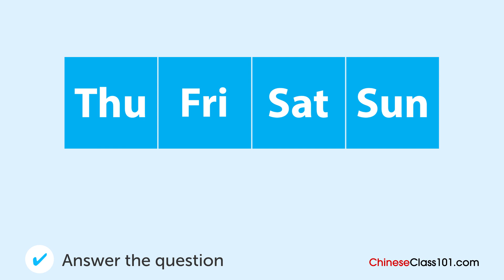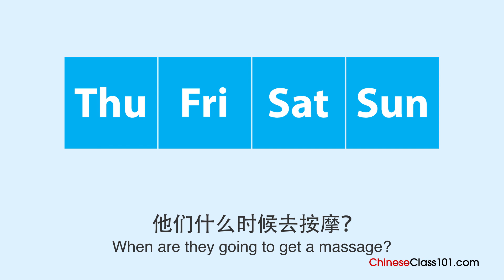Chinese Listening Practice - Going to Get a Massage in China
Want to learn to speak even more Chinese the fast, fun and easy way? Then sign up for your free lifetime account right now,

Save 20% on FULL Access to ChineseClass101 with your YOUTUBE coupon for All subscriptions